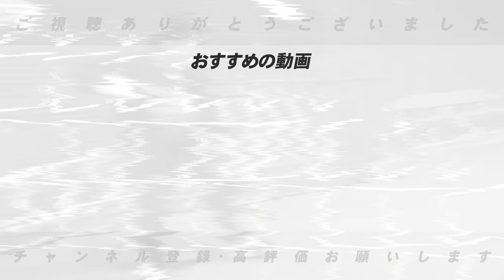【巨人改革】『愛情を感じる‼︎』阿部監督の投手起用について言及！ドラフトルーキーは1軍スタートが決定について語ります！【プロ野球】